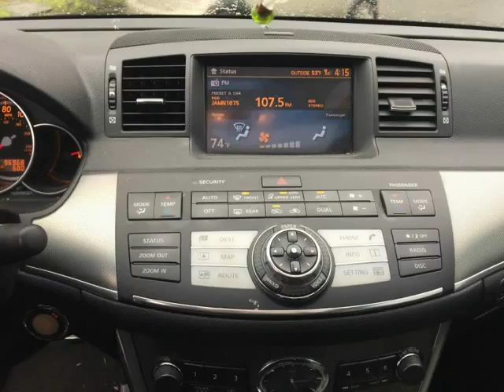2006 Infiniti M45 (Portland, Oregon)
Breslin-Wallace
1420 NE 35th Avenue
Portland